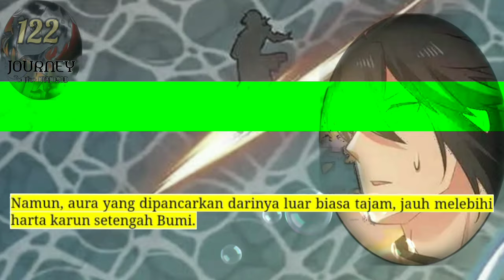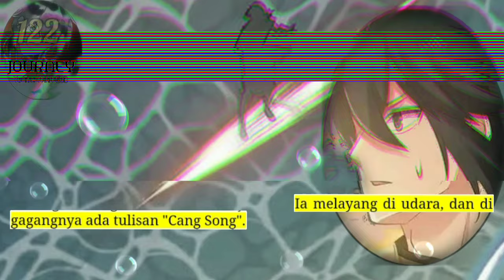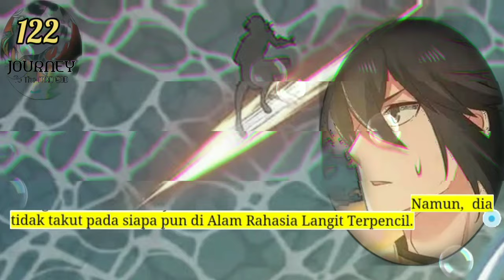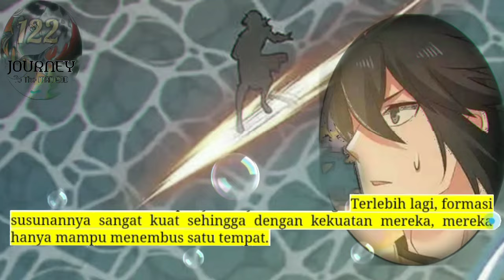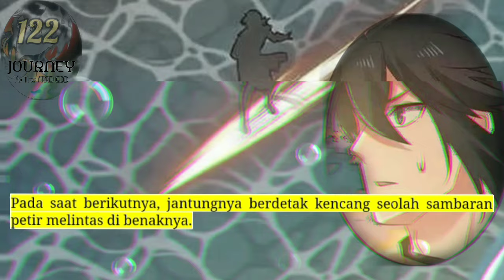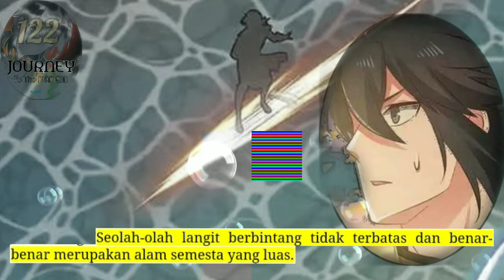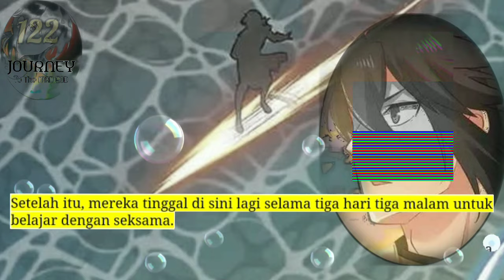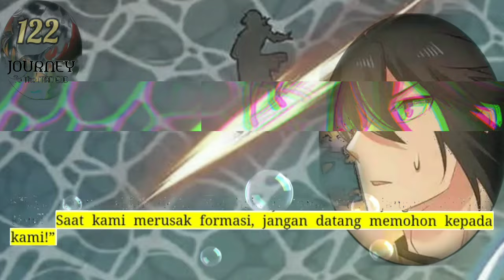Perjalanan Dewa Gila season 122